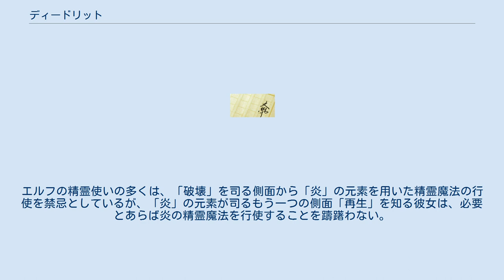ディードリット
ディードリット (Deedlit) は、小説『ロードス島戦記』に登場する架空の人物。
また、同名のテーブルトークRPGリプレイ（第一部）におけるプレイヤーキャラクター (PC) の1人。
 初出は『コンプティーク』掲載の、グループSNEによるTRPGリプレイの連載記事『D＆D誌上ライブ ロードス島戦記』である。
当時はアメリカより輸入されたゲーム「ダンジョンズ&ドラゴンズ」(D&D)のシステムを用いていた。
ディードリットのキャラクターを作成しセッションで演じたプレイヤーは、当時グループSNEに在籍していた作家の山本弘である。
文庫版ではプレイヤーが変更されている。
 リプレイや小説において出渕裕が描いたディードリットの挿絵は、特にそれまでは「先が尖っている」程度だった耳が非常に長い耳になったことなど、その後の日本のファンタジー作品におけるエルフのヴィジュアルイメージの先駆となった。
 小説本編におけるヒロインの一人である。
帰らずの森出身の妖精ハイエルフの女性。
精霊を召喚して使役する精霊使いであり、同時に剣の技量も備える魔法剣士で、主人公パーンと長く行動をともにする。
外見は金髪のロングヘア、小柄で尖った耳とアーモンド型の釣りあがった瞳が特徴。
 ロードスにおける一般的なエルフは、争いを好まぬ温厚な性格の者が大半である。
同時に、自分たちの世界の外に関心を向けない閉鎖的な側面もある。
そんな中にあって、ディードリットは明朗快活・行動的であり、その意志は「内」より「外」に向いていた。
また緩慢に滅び行くハイエルフの中でも久々に誕生した最も若いハイエルフでもあり、感情の起伏が比較的大きい。
 パーン、エトらの冒険者の一団に加わって以降は英雄戦争に参加する。
後、かつての仲間であるウッドチャックをパーンと共に追う旅を続ける。
数年後フレイムにて勃発した砂漠の内乱において、風の精霊王イルクと契約を交わし、内乱鎮圧に協力する。
 次第にパーンと心惹かれあう関係になり、邪神戦争後は故郷である帰らずの森の外れで館を建て、パーンと共に過ごす。
 サードシーズンである「呪縛の島の魔法戦士」にて、パーンと共に登場。
ロードス島に訪れたリウイ達一行と出会う。
 エルフに並ならぬ執着を見せるリウイからは、その美貌も相まってか、熱烈なアプローチを受けて困惑し、それに対して鈍感過ぎるパーンの態度に不満を抱いている面を見せる。
 最終決戦にて、リウイ達の危機を救うべく、パーンと共にアイラの呼びかけに応じて駆けつける。
 剣の技量もそこそこ有するが、精霊を使役する魔法使いとしての実力の方が圧倒的に高く、上位精霊とも交信できるほどの実力を持つ。
特に風の精霊王ジンからは、ディードリットのみが呼称できる名の「イルク」を与えられ盟友となっている。
 また、炎の上位精霊「イフリート」の知られざるもう一つの姿「フェニックス」を召喚・行使できる数少ない実力者でもある。
帰らずの森のハイエルフの中でディードリットは最も若く、次に若いエスタスでも1,000歳を越えているが、ディードリットがフェニックスを召喚した時、ほとんどのハイエルフはフェニックスを見たことが無かった。
エルフの精霊使いの多くは、「破壊」を司る側面から「炎」の元素を用いた精霊魔法の行使を禁忌としているが、「炎」の元素が司るもう一つの側面「再生」を知る彼女は、必要とあらば炎の精霊魔法を行使することを躊躇わない。
 いずれも『ロードス島戦記』（角川サウンドコレクション）シリーズ。